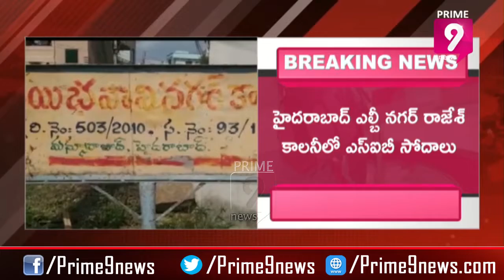SIB Raids at Civil Rights Activists Residences in LB Nagar | Prime9 News